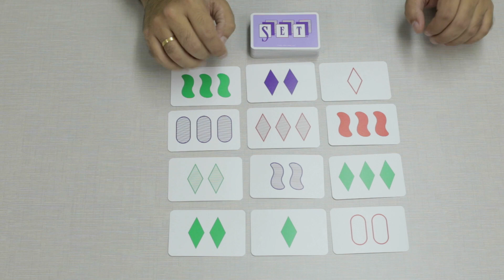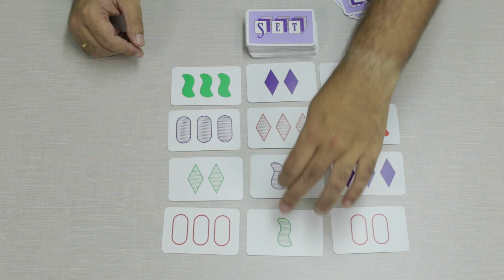Conociendo Set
Te enseñamos cómo se localizan los "sets" de este genial juego.